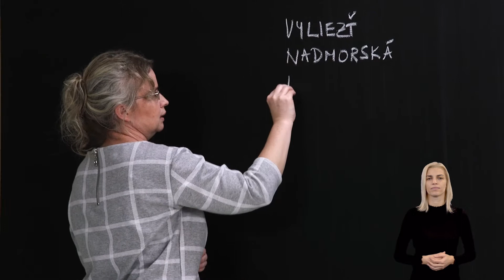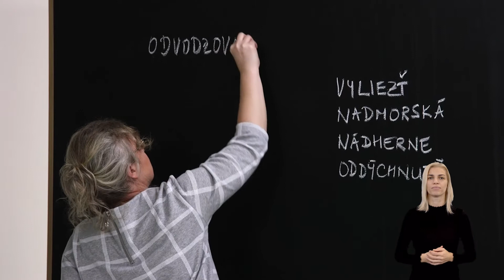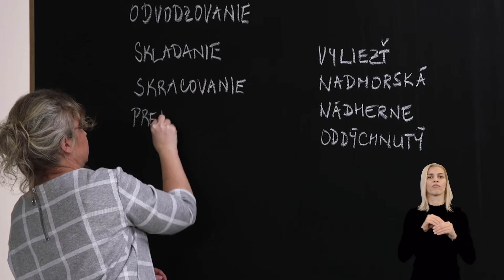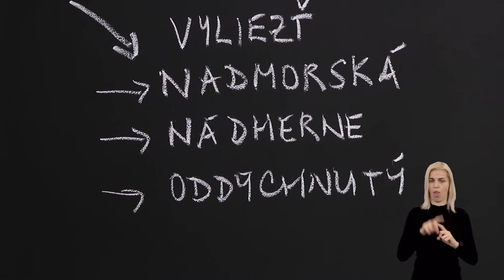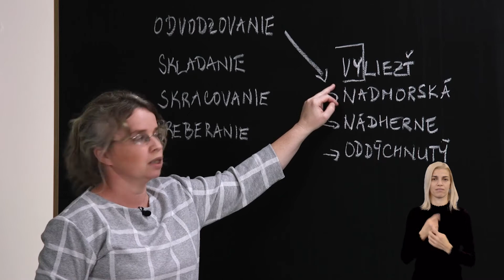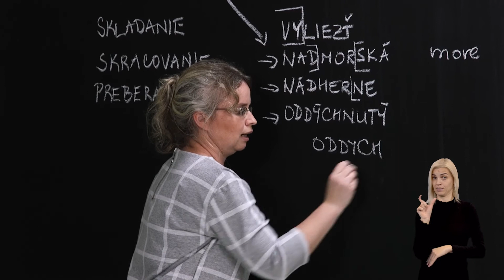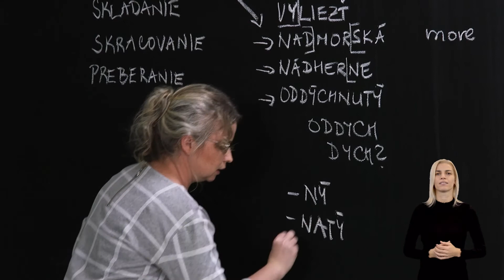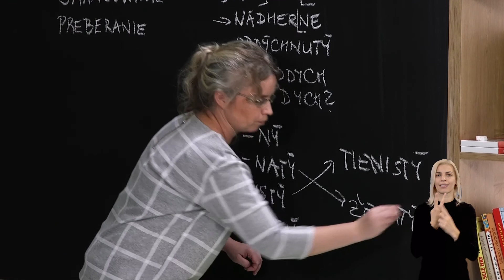Slovenský jazyk 6. ročník: Lexikológia tvorenie slov odvodzovaním B